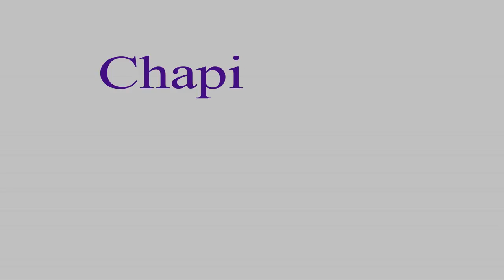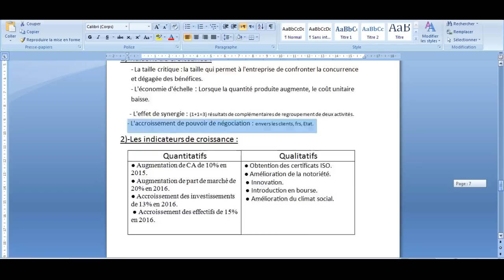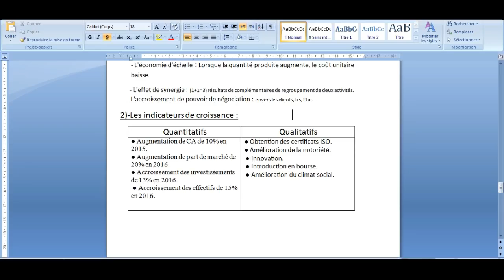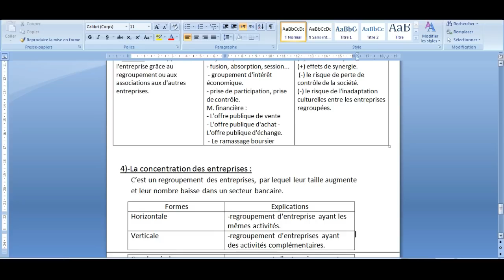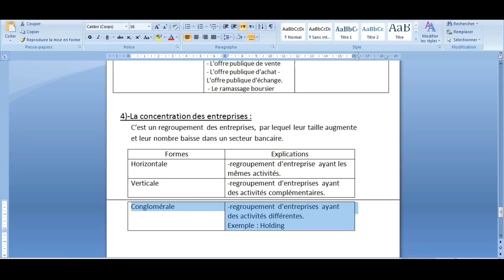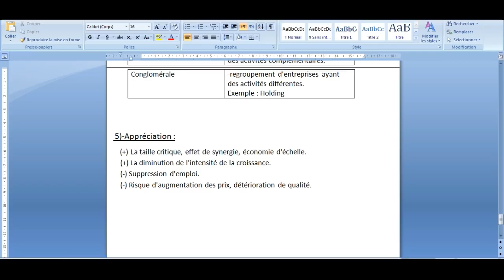EOAE Les Stratégies Chapitre 3 Darija